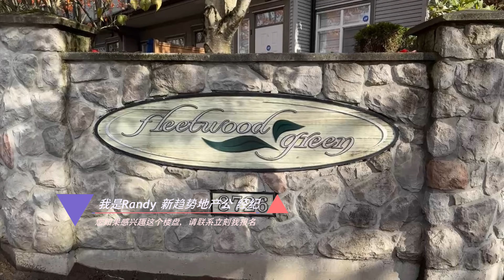RECENTLY LISTED! 最近上盘 位于素里Fleetwood 3卧3卫联排Townhouse 走路5分钟到将来的素里- 兰里的天车站Skytrain station.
大家好我是Randy， 温哥华新趋势地产公司的经纪。今天给你们介绍我的最近上盘的联排屋。Surrey Fleetwood Green Townhouse ， 3   卧3卫
欢迎来到位于素里Fleetwood 社区3卧3卫联排Townhouse， 室内居住面积1391平方尺，开放式厨房，1年新炉头。角落单位带私家后院最佳隐私。走路5分钟到将来的素里- 兰里的天车站Skytrain 站是自住和投资的最好选择。距离公共交通450公尺；距离Feetwood商业中心500公尺；距离社区中心及公共图书馆1.2公里；周围有4个森林公园，最近一处距离1.7公里；在2公里范围内有中、小学16所；距离Surrey Memorial Hospital 5公里。了解更多信息请微信联系我： randyyao62